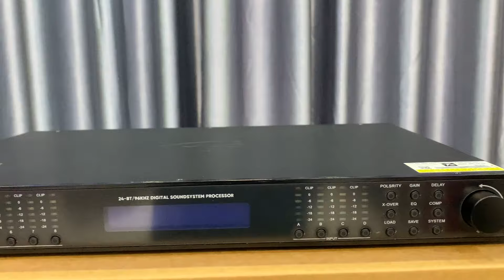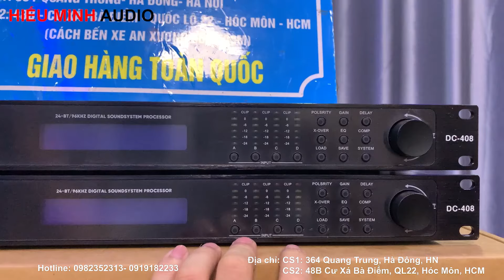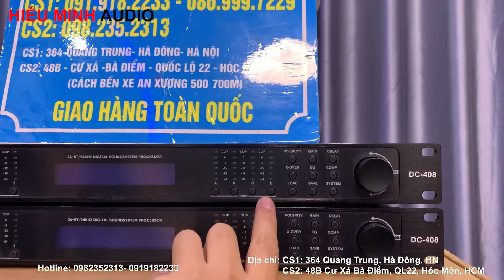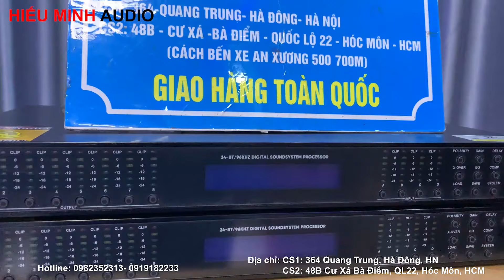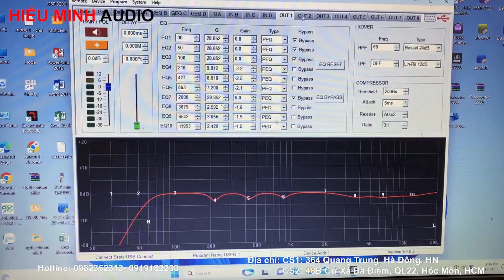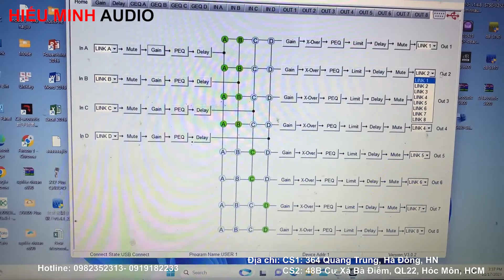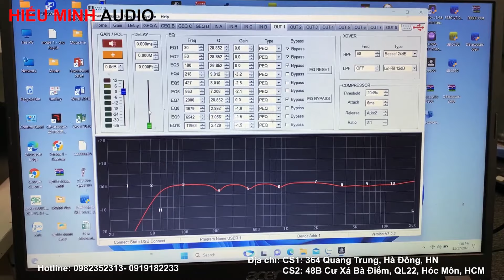Cos số PS Audio DC408 Thiết bị xử lí tín hiệu âm thanh chuyên nghiệp giá rất tốt. LH: 0919182233